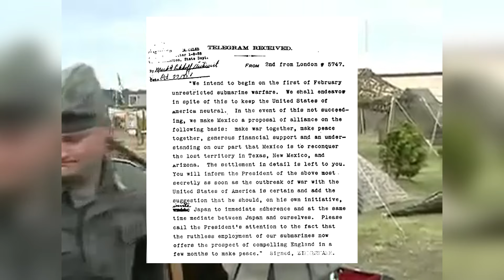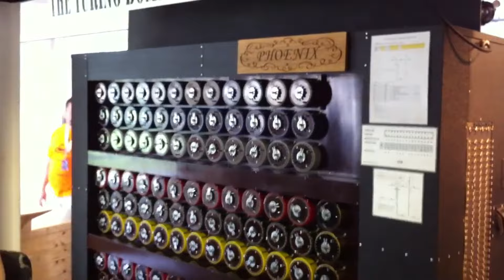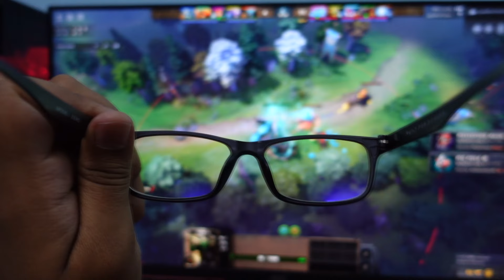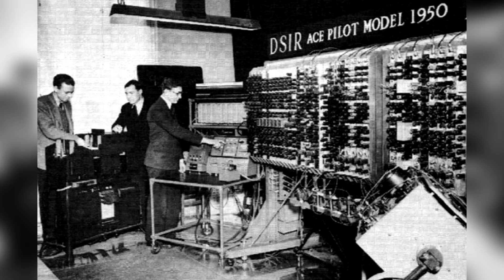อลัน ทัวริ่งวีรบุรุษสงครามที่ไม่เคยออกไปรบ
รับทันทีส่วนลด 100บาท เมื่อใช้โค้ด "Talkdi"